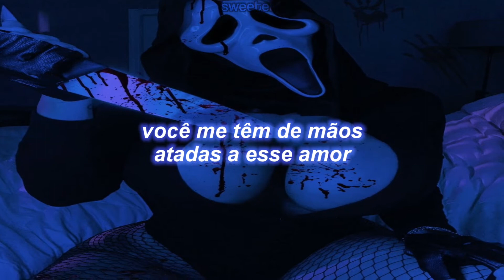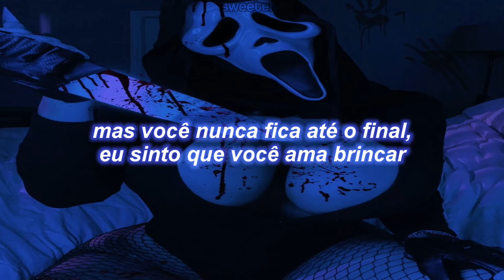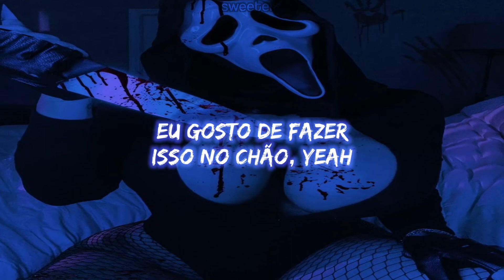Joash // Lay Down (ft. Angelicca) (legendado/tradução)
☆ The purpose of the channel is just to entertain and provide music translations for people, I have no intention of violating any of the copyrights of any artist or other person, if you have copyright, please contact me by my email.

Lyrics:

(Chorus)
You keep playing these games
But you never stick around
I feel you love the chase
Ohh

Please don’t fade a way
Look at what you made me do
To cast your sins away

Lay down
Stay down
You got my hands tied is this love x2

Yeah

(Verse 1)
You never talk about your feelings
Like to drink away the pain I
Know this love has reached the seeling
Searching for a deeper meaning
Yeahh

You acting cold but don’t give reasons
No
The lies you sold the price for treason

But I never held you back
The breaks that I never pushed down
Flower child with a wild heart
Are we playing game or is this for real

I know that your afraid that it could be real

Ohh

Lay down
Stay down

(Verse 2 Angelicca)
Lay me down baby
Watch me drip before your eyes
When I get high lately
I love to hit it on the ground yeah
I love to feel it, the rebound yeah
Ohhh

Seen me fallen off, get me to the
One and run with me to the
Other side, we'll be in the
Clouds so high, take me on a

Trip and
Make me feel in deep yeah
I've been missing "we" and
I've been needing... healing

ohhh

Ohh

Lay down
Stay down